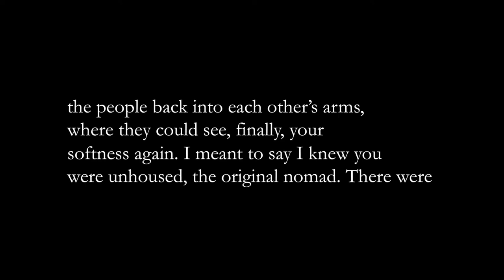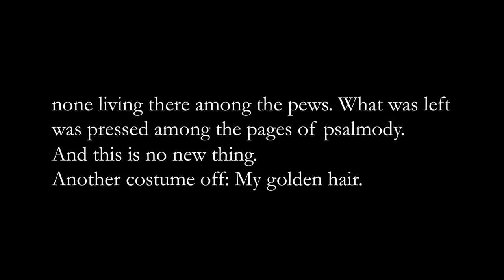A Prayer from I Ate the Cosmos for Breakfast by Melissa Studdard